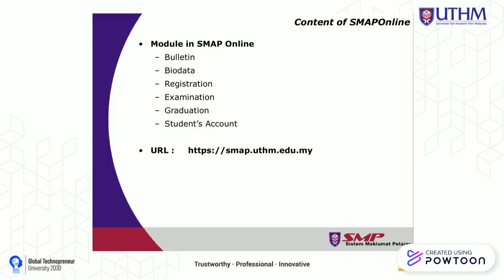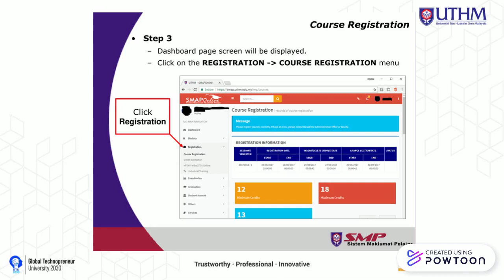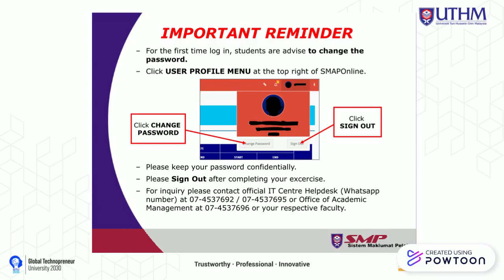Manual Pendaftaran Kursus di SMAP Online (2022).